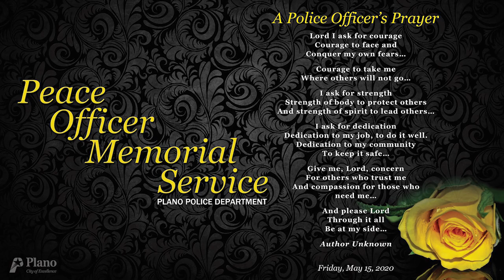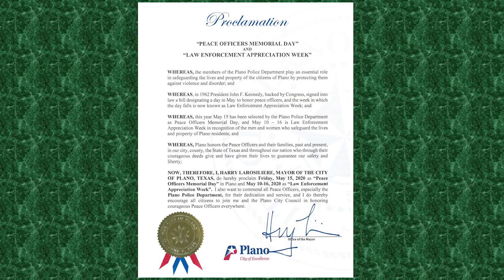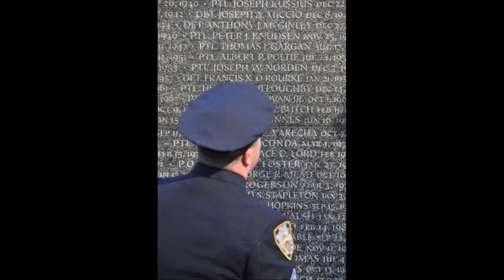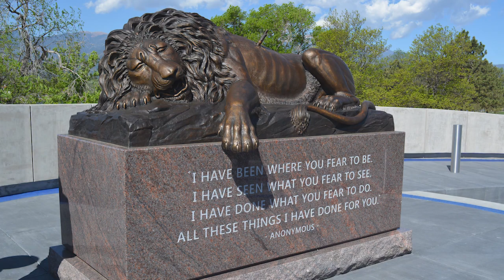Plano Police Department's 2020 Peace Officer Memorial Service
The Plano Police Department will host a virtual Peace Officer Memorial Service on  Friday, May 15, 2019 at 11:00 a.m. to honor Texas Law Enforcement Officers who made the ultimate sacrifice in service to their community. The service will premiere on the Plano Police Department Facebook page and on the Plano Police YouTube playlist.

More ways for you to LovePlano